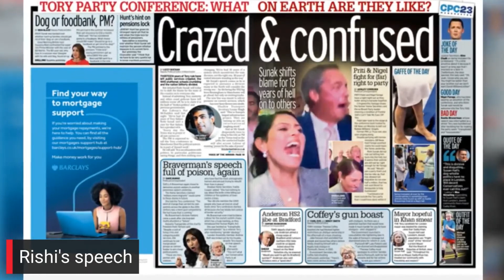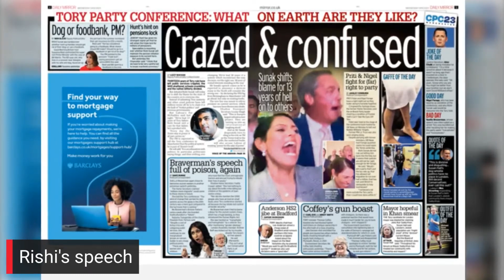Rishi Sunak to moan about broken politics after 13 years of Tory rule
The PM will use his first conference speech as leader to complain the Westminster system isn't working and try to shift blame onto Labour - despite 13 years of Conservative rule.

Continue reading at The Mirror:
Rishi Sunak will moan about UK's problems after 13 years of Tory rule in major speech